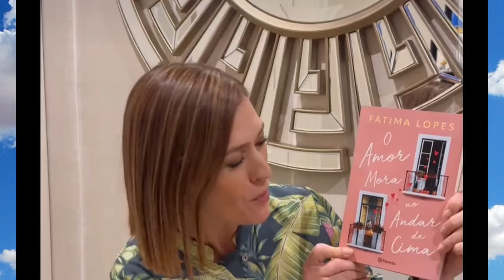AFASTADA do ecrã, Fátima Lopes já é, para muitos, uma DESCONHECIDA!